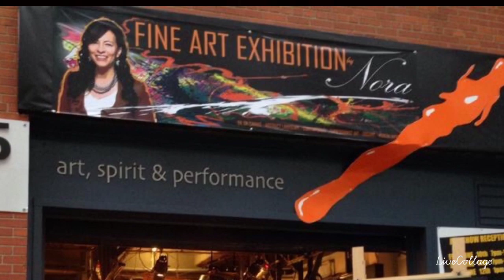Six Art Shows Mix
This Video Mix includes the following six events:

1. 2017.Jun.02    "Art in the Park", "Events in the Manor", Fine Art on Display, Place: Willistead Manor, Windsor, ON

2. 2016.Jun.10   "Reflections Within", Fine Art Show, Place: SHŌ Art, Spirit and Performance, Windsor, ON

3. 2017.Nov.‎16   "By The River" Reading Series with Emily Lockhart Place: Windsor Public Library, Windsor, ON

4. 2017.May. "LUV LOCAL", Fine Art on Display, Place: Walkerville Brewery, Windsor, ON

5. 2017.Jun.29   "From Far And Wide", Fine Art Show, Place: Arts Council Windsor and Region, Windsor, ON

6. 2017.Dec.08  “Awakening Woodland Winter", Fine Art Show, Place: SHŌ Art, Spirit and Performance, Windsor, ON

*from video now known as Nora Harvey